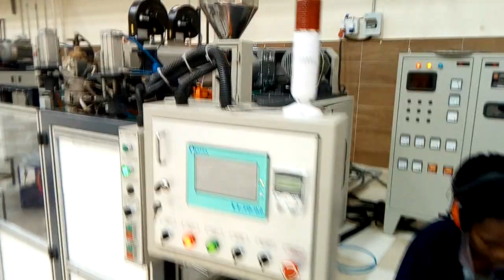RADIANT INDUSTRIES LTD MKOMBOZI KIBAHA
Na Omary Mngindo, Kibaha Pwani- Agosti 16

KAMPUNI ya RADIANT Industries Limited kilichopo Kibaha Kata ya Misugusugu kimewapatia ajira wananchi zaidi ya 60 kupitia Kampuni hiyo inayotengeneza mafuta ya kupakaa.

Kampuni hiyo imebainika Agosti 16 katika mwendelezo wa ziara ya Mkuu wa wilaya hiyo Assumpter Mshama.

ANGALIA MAZINGIRA YA KIWANDA HICHO..